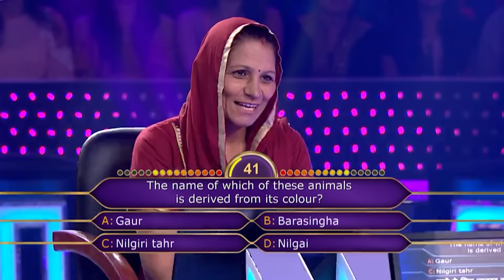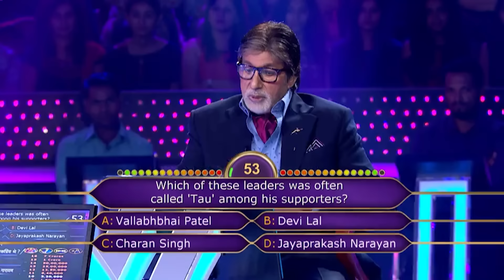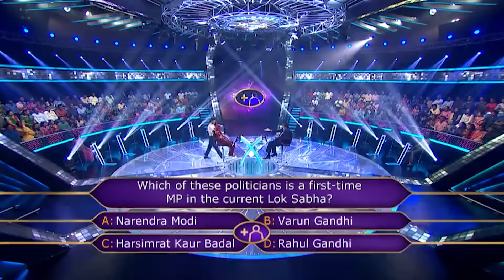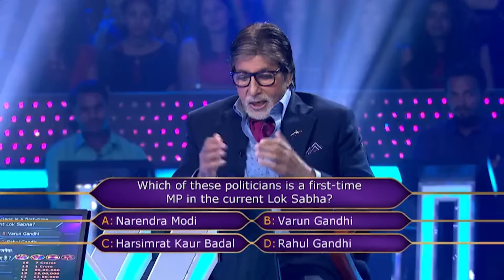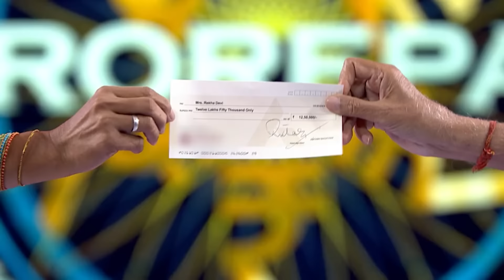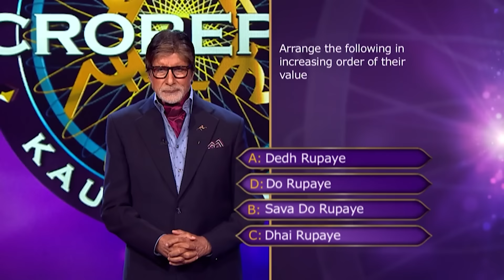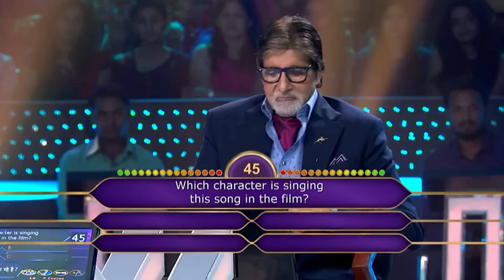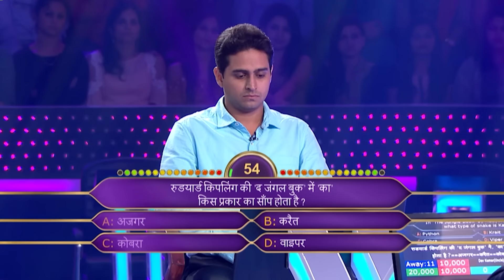KBC S9 | Ep.13 | Big B के सवाल पूछने से पहले इस Female Player को क्यों Feel होने लगा 'Shy'?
As they race against the clock to answer each question, the energy is high and the competition is intense. Watch the full episodes and see who will become the ultimate winner.